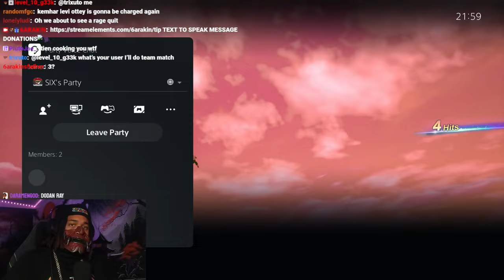6ARAKIN All Losses Part 95 + 6ARAKIN Threaten's To Copyright Strike ChickenWarlord Next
Every Lost 6ARAKIN Took, Plus 6ARAKIN Threaten's To Copyright Strike ChickenWarlord Next